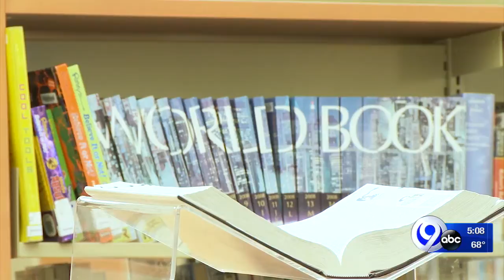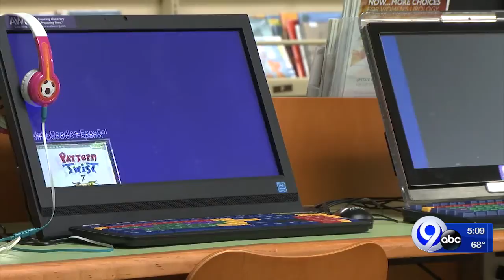Onondaga Free Library sets record for attendance, checked out items